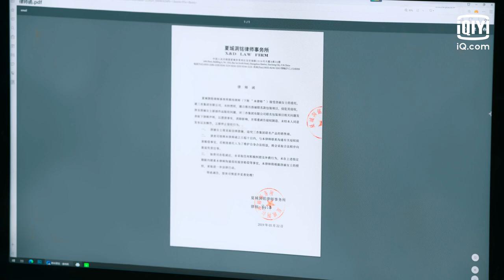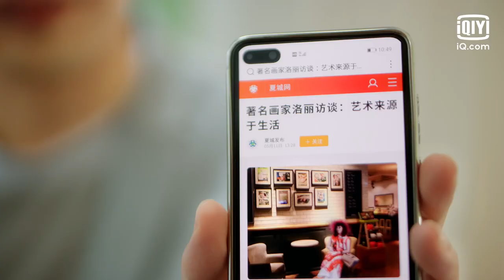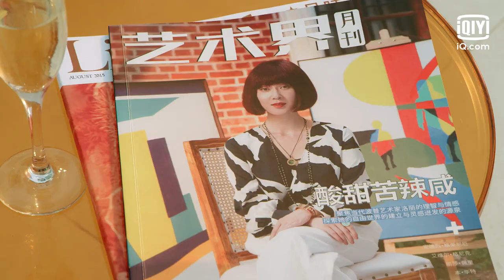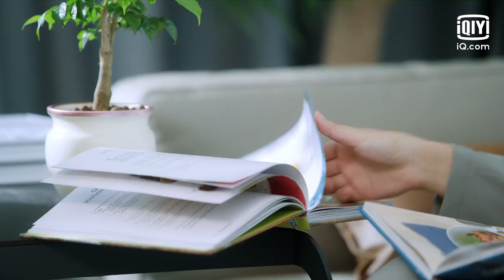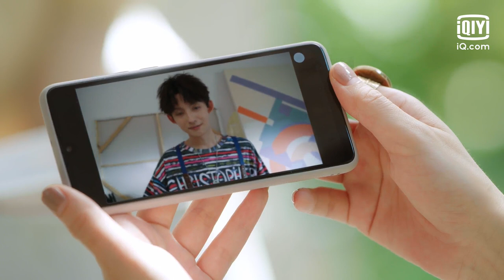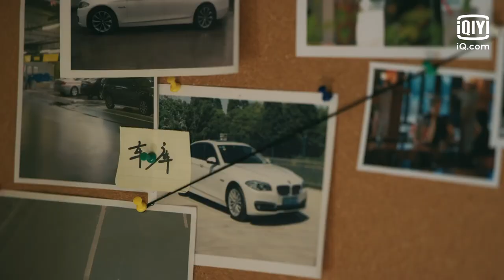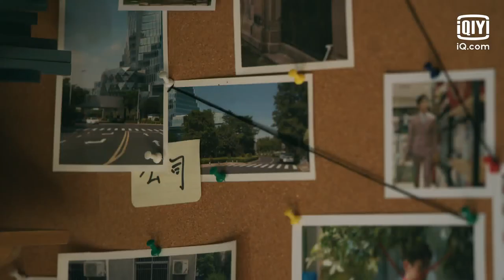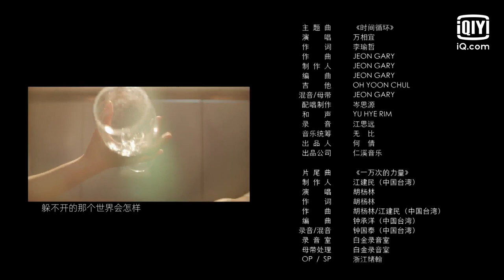Love in a loop | Episode 18 | iQIYI Philippines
【Cast】White K, Zhang Ya Qin, Alvin.

【Description】The vicious and narcissistic boss kept dying because of the resentment of employees. Every time he dies, the time will reset on the same day, which causes his employee Li Luduo to be trapped in the time cycle. In order to get out of the time cycle, Ludo had to touch the white truth that drove her crazy and tried his best to change him and save him until he finally fell in love with him.